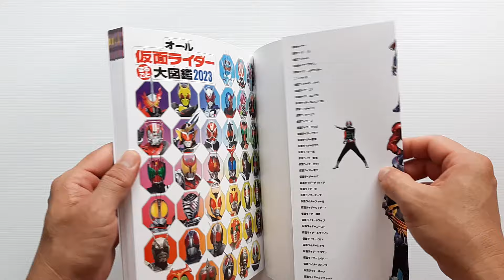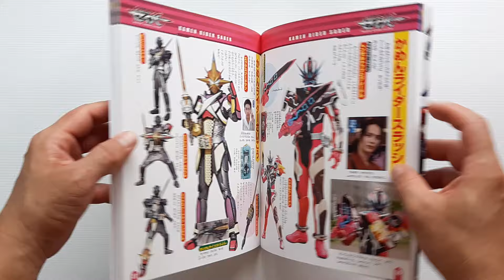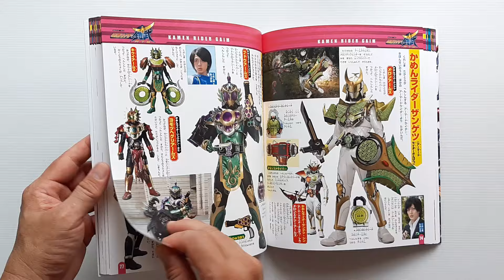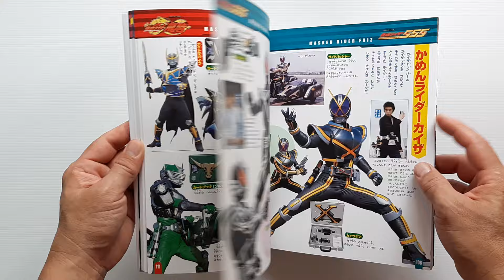All Kamen Rider Encyclopedia 2023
(ขาย)
ชื่อหนังสือ : All Kamen Rider Encyclopedia 2023

สภาพสินค้า : หนังสือมือ 1
ภาษา : ญี่ปุ่น
ขนาดหนังสือ : 21.3 x 26 x 1.2 ซม.
จำนวนหน้า : 112 หน้า
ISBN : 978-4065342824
สำนักพิพม์ : ‎‎‎‎‎Kodansha (December 14, 2023)

- หนังสือรวมเหล่า Kamen Rider
   ตั้งแต่ ยุคโชวะ ,เฮเซย์ และ เรวะ
- Update ถึง Kamen Rider Gotchard

ราคาขาย : 900 บาท

- ในกรณีหนังสือ ใน Stock หมด
- นับจากวันที่ได้้รับเงินโอนครับ

หมายเหตุ :
1. ราคาหนังสืออาจมีการเปลี่ยนแปลงตามอัตราแลกเปลี่ยนเงินตราระหว่างประเทศ ณ.วันที่สั่งหนังสือครับ